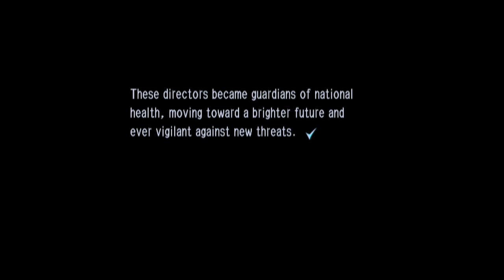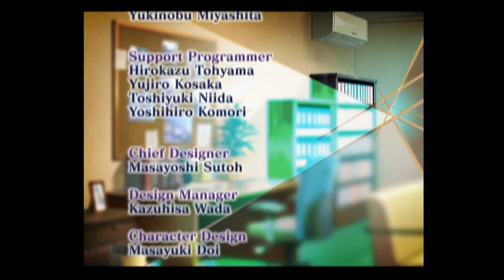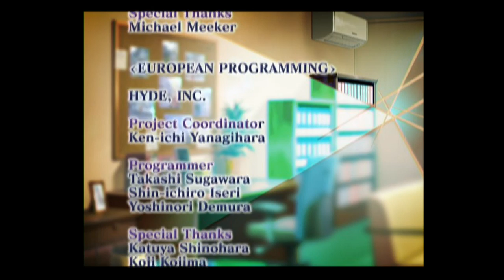Rad and Spiky Play: Trauma Center SO Part 37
The battle against GUILT ends at last, and Rad and Spiky's quest is over! See you in the next Playthrough! ^.^/